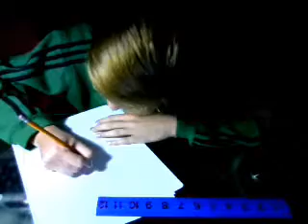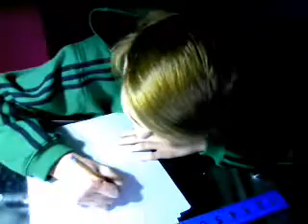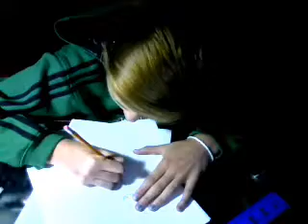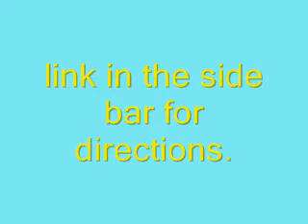How To Draw A Calla Lily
Hey, this is kinda a tutorial of how to draw a calla lily. Hope ya like it! Comment for any requests!